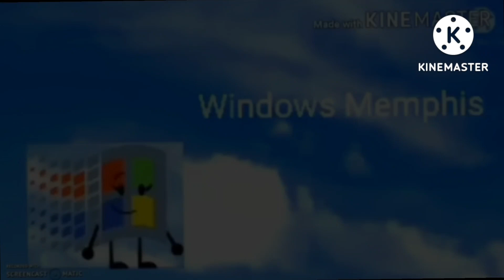Radical Sheep/Amity Productions/Treehouse/NPT/APT (RARE!)